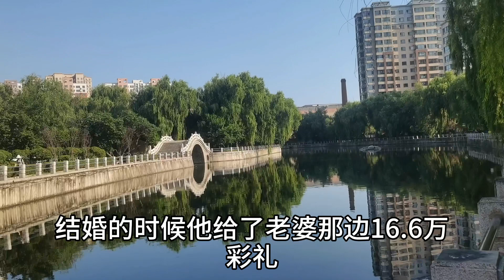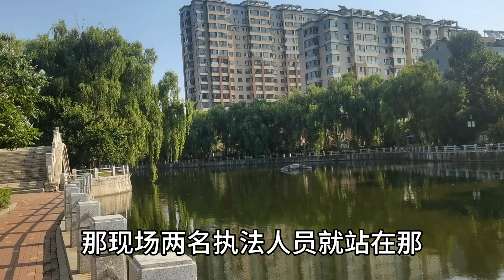中國房奴太慘了！聽了老婆話貸款買房，連累父母打工幫還貸！河北男子舉報劣質化肥，被當著執法人員的面毆打，為什麼這麼囂張！河南老鄉受苦了！河南南陽遭遇特大暴雨，一方有難八方支援！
中國房奴太慘了！聽了老婆話貸款買房，連累父母打工幫還貸！
河北男子舉報劣質化肥，被當著執法人員的面毆打，為什麼這麼囂張！
河南老鄉受苦了！河南南陽遭遇特大暴雨，一方有難八方支援！